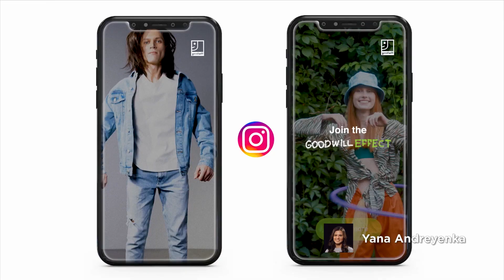SCAD fencing athletes, luxury and brand management students Hanna and Yana Andreyenka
SCAD is a home far away from home for thousands of SCAD Bees, including twin sisters and fencing all-stars Hanna (M.A. luxury and brand management; B.F.A., advertising and branding, 2022) and Yana Andreyenka (M.A. luxury and brand management; B.F.A., advertising and branding, 2022). The sisters are dedicated athletes, who embarked from Belarus to join the SCAD Atlanta fencing team and pursue the creative careers of their dreams. For the Andreyenka twins, fencing is more than a sport — it’s a lifelong passion, perfectly integrated into their student experience and the vibrant artist-athlete community at SCAD.

Featured music: "Who We Are - Instrumental" by Tyrone Wells